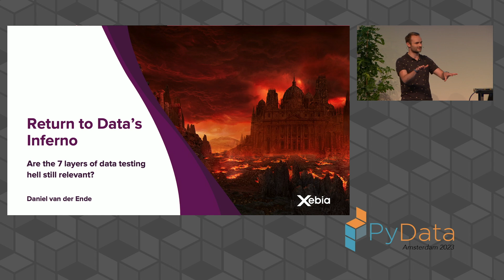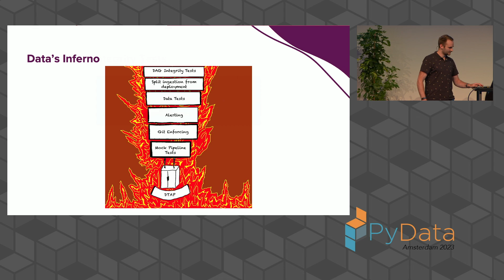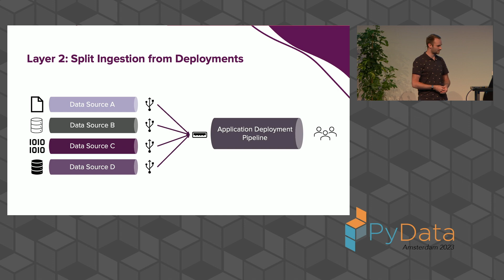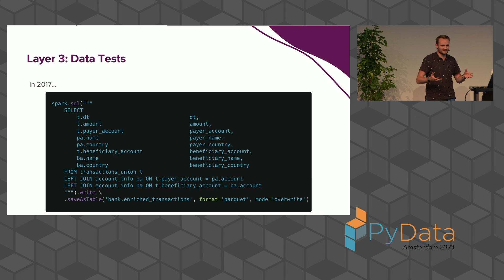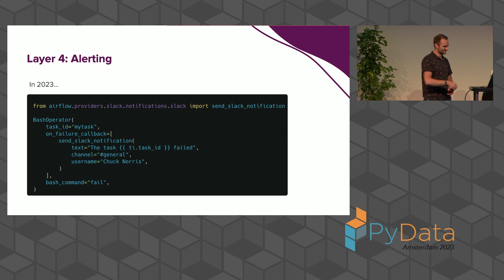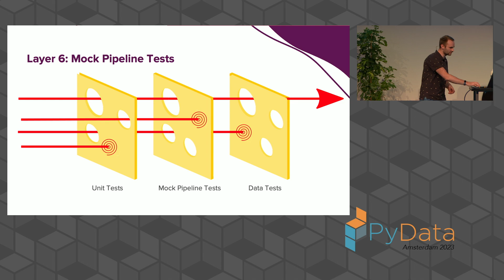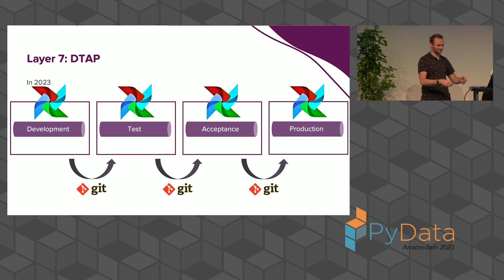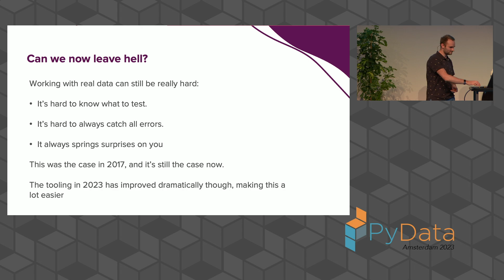Daniel van der Ende- Return to Data's Inferno: are the 7 layers of data testing hell still relevant?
Back in 2018, a blogpost titled "Data's Inferno: 7 circles of data testing hell with Airflow" presented a layered approach to data quality checks in data applications and pipelines. Now, 5 years later, this talk looks back at Data's Inferno and surveys what has changed but also what hasn't in the space of ensuring high data quality.

5 years ago a blog post called "Data's Inferno" was written about how to ensure high data quality with Apache Airflow. It suggested using different types of tests as layers to catch issues lurking within the data. These layers included tests for Airflow DAG integrity, mock data pipelines, production data tests, and more. Combining these layers made for a reliable way to filter out incorrect data. Despite the blogpost's age, the ideas are still relevant today. New tools and applications have been developed to help improve data quality as well as new best practices. In this talk, we'll review the layers of Data's Inferno and how they contributed to improving data quality. We'll also look at how new tools address the same concerns. Finally, we'll discuss how we expect and hope the data quality landscape to evolve in the future.

Bio:
Daniel van der Ende
Daniel van der Ende is a Data Engineer at Xebia Data. He enjoys working on high performance distributed computation with Spark, empowering data scientists by helping them to run their models on very large datasets with high performance. He is an Apache Spark and Apache Airflow contributor and speaker at conferences and meetups.

00:00 Welcome!
00:10 Help us add time stamps or captions to this video! See the description for details.